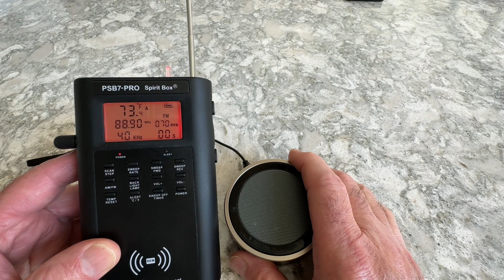Demonstrating How The ANC-Mini Noise Filter Works With The PSB7-PRO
8/7/23 - After 2yrs of research and development, we are pleased to officially release the New PSB7-PRO Frequency Sweep Device in the USA. I appreciate everyones patience as I worked hard to bring this very special product to fruition.

The ANC-Mini noise filter device works fine with all of our Spirt Sweep devices. I wanted to demonstrate how well it works at the higher sweep speeds with smaller frequency steps.